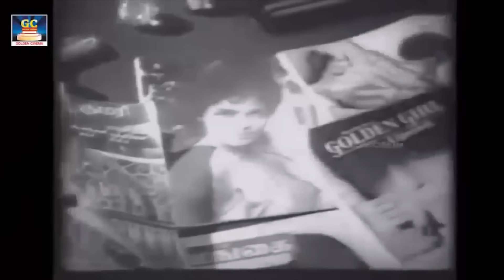இரவில் மழையில் கேட்கும் கண்ணதாசன் பாடல்கள் | Iravil Malaiyil Ketkum Kannadasan Padalgal | HD